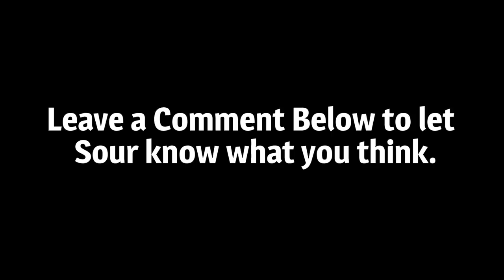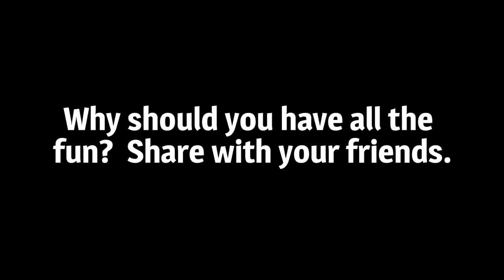Sour Shoes as Maddog Russo calls in during Joe Buck interview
Sour Shoes as Maddog Russo calls in during JoeBuck interview